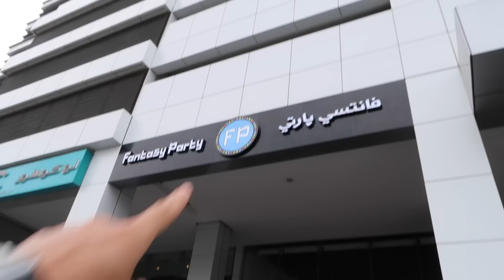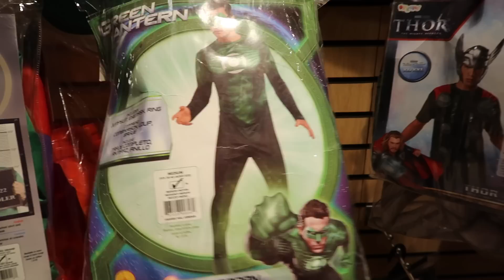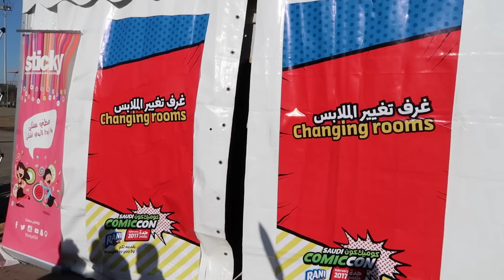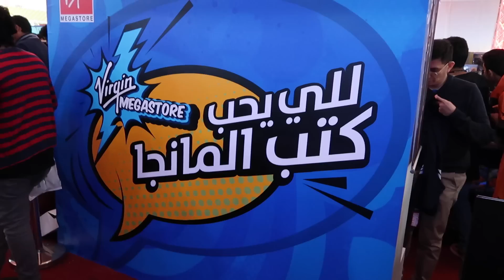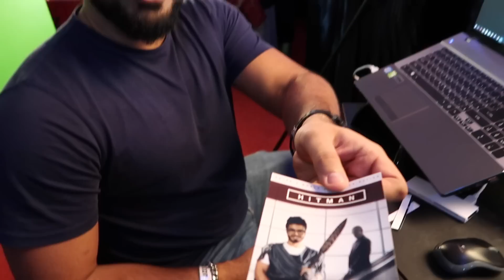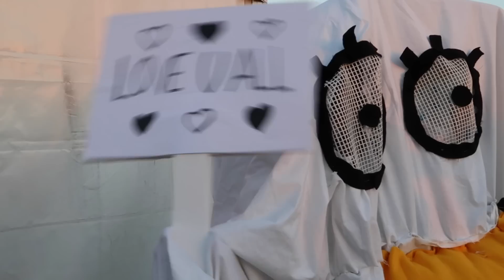Saudi Comic Con 2017 | !! سعودي كوميك كون جدة - شوفوا الملابس التنكرية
أمير وعبدالرحمن كانوا في كوميك كون - جدة يوم الجمعة ١٧ فبراير
لا يفوتكم الحماس و الشخصيات التنكرية الغريبة ..

مشاهدة ممتعة..